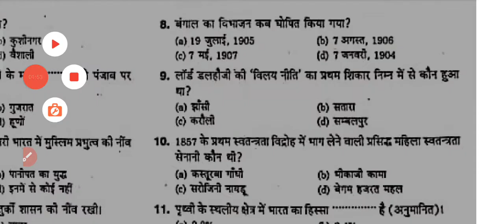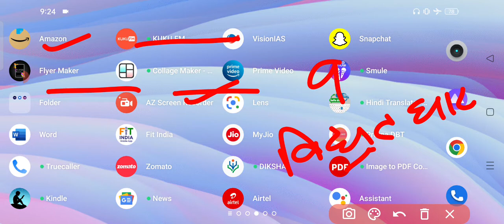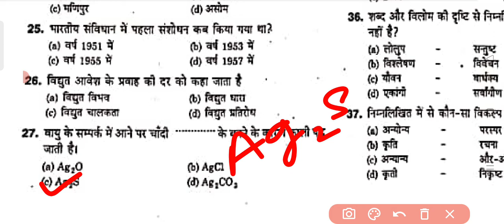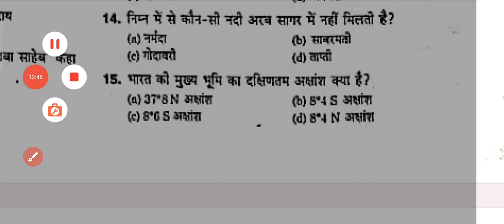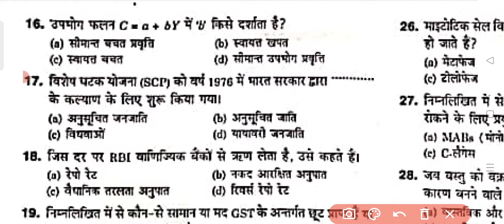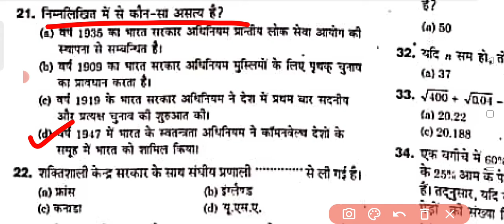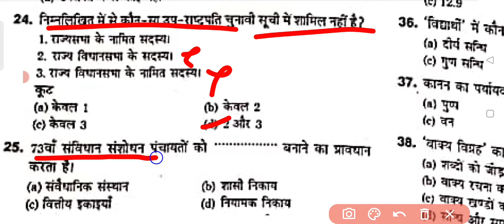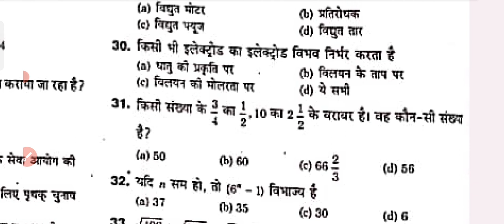PET 2022|| PRACTICE SET 21|| UPSSSC PET || BEO|| RO/ARO || By Kumar Sir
IAS PCS ACADEMY || UPSSSC PET || BEO|| RO/ARO || By Kumar sir
UPSSSC PET